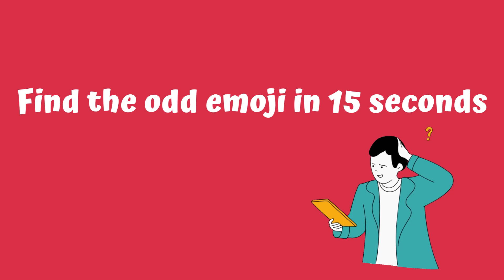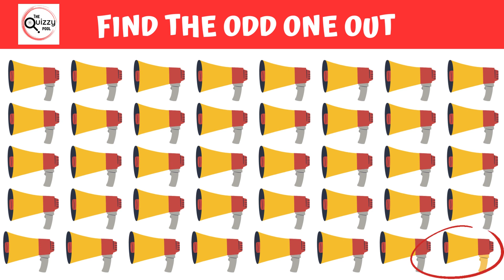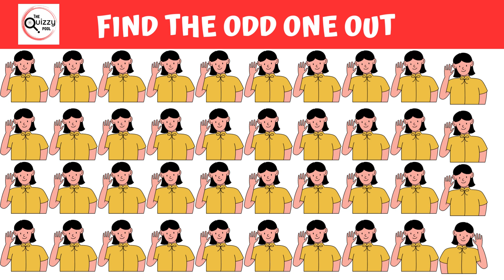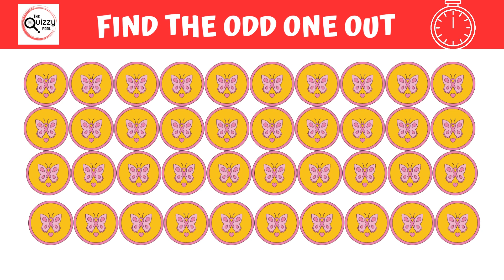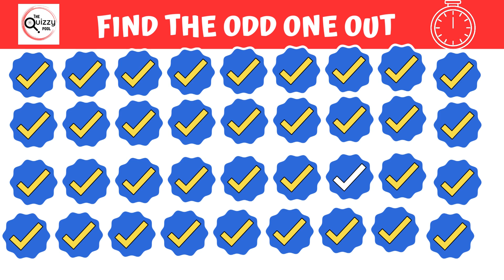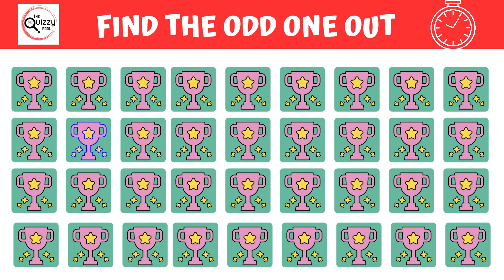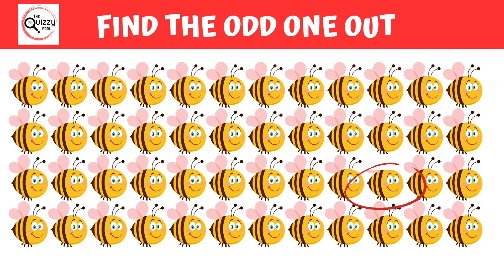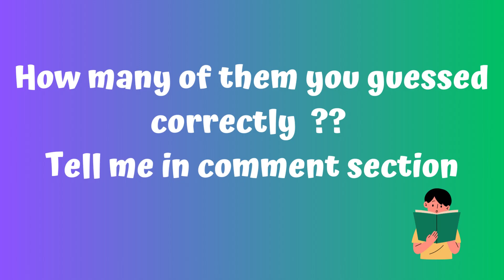Find The Odd One Out Emoji